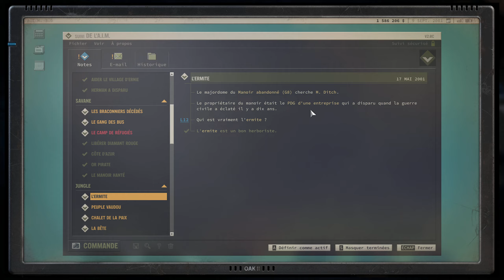Jagged Alliance 3 [FR] #27 : La reconquête de port cacao.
Le Grand-Chien, un pays riche en ressources naturelles et en clivages politiques, sombre dans le chaos lorsque le président élu disparaît et qu’une organisation paramilitaire, la Légion, prend le contrôle de la campagne.
La famille du président met toutes ses ressources en commun, y compris un arrangement avec la puissante société Adonis, pour engager un groupe de mercenaires chevronnés.
Leur mission : retrouver le président et ramener l’ordre dans le pays.

Dans Jagged Alliance 3, faites votre choix parmi une vaste galerie de mercenaires ayant chacun sa personnalité, ses bizarreries et son histoire.
Puis partez explorer le Grand-Chien et faites des rencontres, gagnez de l’argent, agrandissez votre équipe et prenez vos propres décisions qui auront des conséquences sur l’avenir du pays.

Des combats au tour par tour riches et tactiques.
Une vaste galerie de mercenaires à recruter, dont de nombreux visages appréciés des fans.
Pillez, récupérez et personnalisez tout un arsenal d’armes et de matériel.
De nombreux atouts à débloquer pour personnaliser vos mercenaires lorsqu’ils passent au niveau supérieur.
Décidez de l’avenir du Grand-Chien dans une structure RPG ouverte.
Contrôlez le territoire, formez les habitants, commandez plusieurs groupes et défendez-vous contre les forces adverses dans un monde vivant et actif.
Profitez de la campagne entre amis grâce au mode coop en ligne.